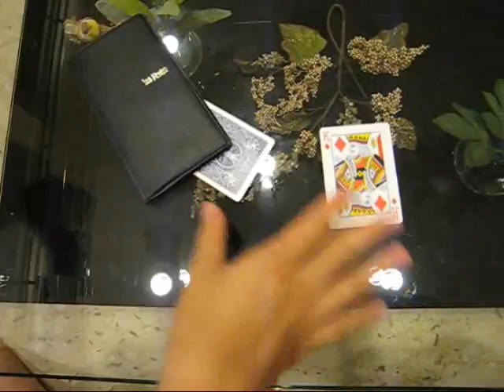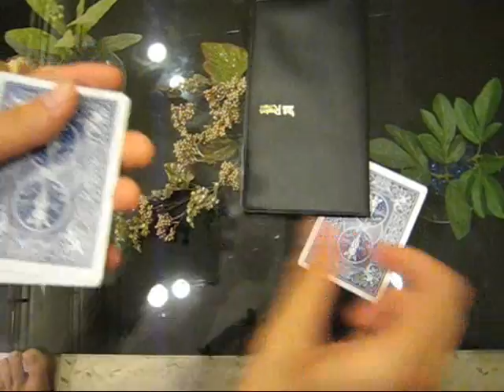Learning to Learn Trailer - Ryan's Magic Card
A short trailer for Learning to Learn module on the skill for what I am going to present.